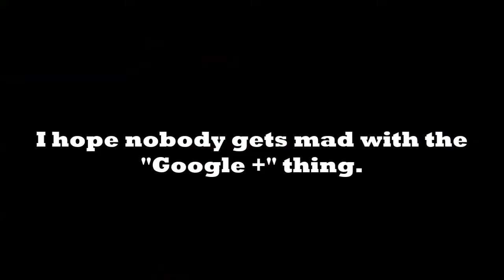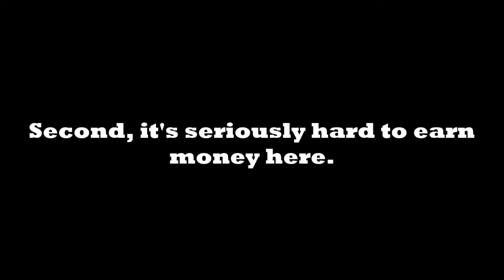The Video for Matthew Santoro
Hi Guys, I know, quite a way to win a VIXIAMiniX from Matthew Santoro, I really want to for my upcoming college, it would be a big help, and I'm new at posting videos, so Matt, if you're watching right now please, just that Santoro Army shirt in case I don't get that GOOD CAMERA, I want actually BOTH of it so badly.

My Mother's Day Trailer!